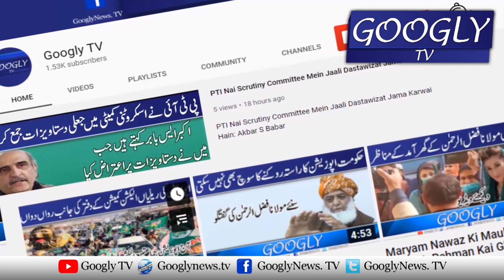Aik Doosray Ko Chor Kahnay Sai Mulk Kabhi Taraqi Nahin Kar Sakta : Mustafa Kamal | Googly TV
Aik Doosray Ko Chor Kahnay Sai Mulk Kabhi Taraqi Nahin Kar Sakta : Mustafa Kamal